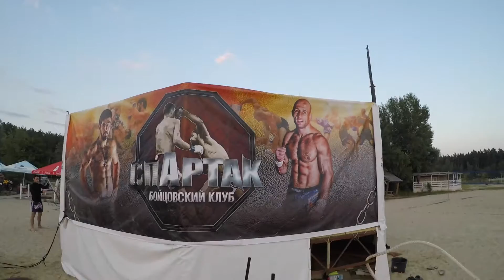Сборы 2017. Мотивационный ролик. ММА, панкратион, грепплинг.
MMA, Pankration, панкратион, grappling, bjj, uww, грепплинг, джиу джитсу.